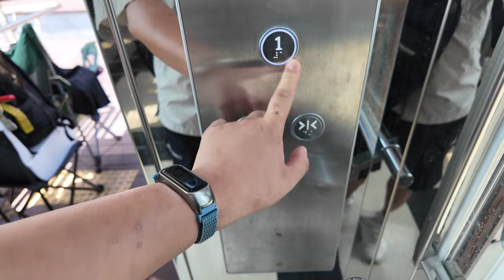[4K 엘리베이터 탑사기] 부산광역시 해운대구 중동 LCT육교(921호 소공원) 동남엘리베이터 DN-MRL(02)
LCT로 들어가기 전, 바닥분수가 있던 바로 앞 도시공원에 엘리베이터가 있어서 운 좋게 시승영상을 찍을 수 있었어요.

이 곳은 LCT몰 앞에 있는 도시공원 '921호 소공원'으로, 국가승강기정보센터 상에서는 건물명이 'LCT육교'로 등록됐습니다. 실제로 육교가 설치된 건 아니고, 해운대해수욕장을 감상할 수 있는 보행데크가 있습니다.

▷승강기 소개
921호 소공원의 데크를 오가는 엘리베이터에는 부산 소재 중소 승강기업체인 동남엘리베이터의 2019년식 MRL기종이 설치됐습니다. 제어반은 삼일엘텍 SICON-5000RL 제어반이 탑재됐습니다.

안내방송이 원래는 나왔었는데, 시승 당시 나오지 않고 있었습니다. 그리고, 송풍장치의 전원도 꺼져 있어서 카 안이 찜통에 가까웠답니다. 내장재는 스테인리스 미러 재질이었어요.

승강기 고유번호: 8103-233
설치시기: 2019년 9월
교체공사여부: X
용도: 장애/전망용
모델: DN-MRL(02)
형식: 권상식 - VVVF
위치표시기 TYPE: 도트 매트릭스 LED
정원: 15인승
적재하중: 1000kg
운행구간: 1 ~ 2층
정격 속력: 60m/min